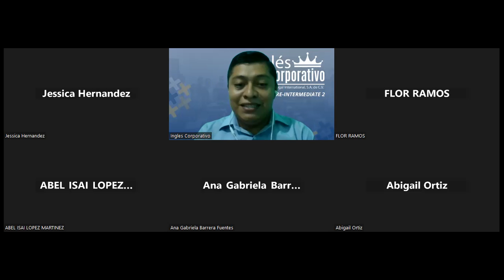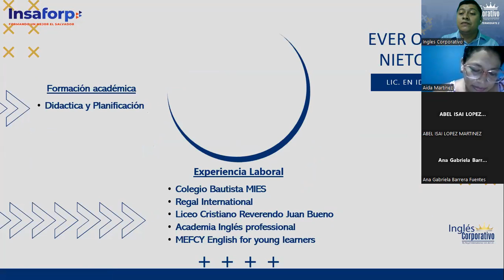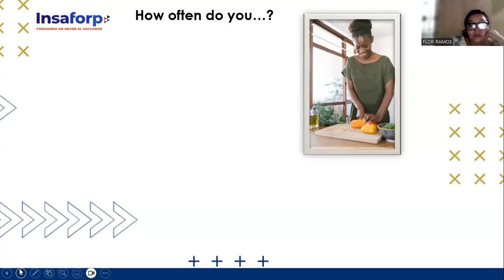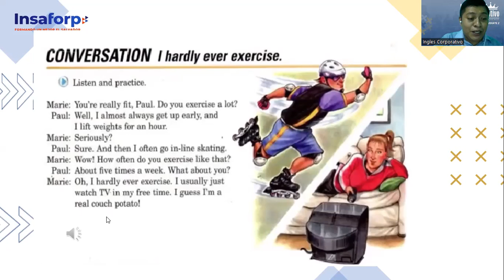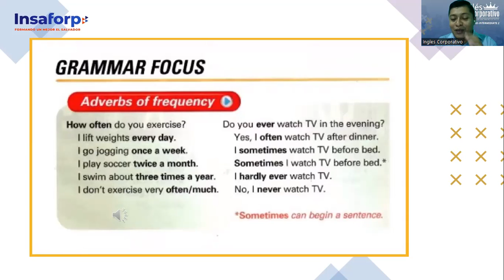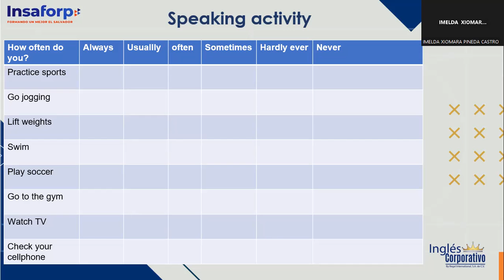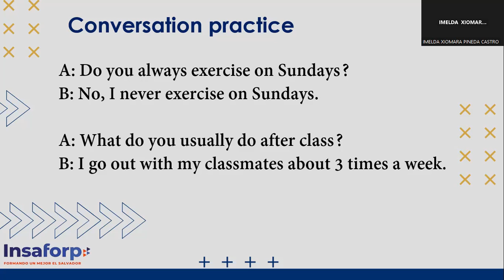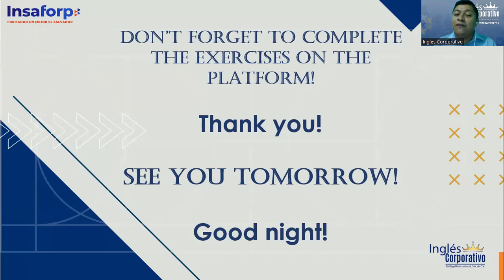CLASS 1-14/08/2023-PI2-01-8-9-PM-08-23-NIETO-HOW OFTEN DO YOU EXERCISE?